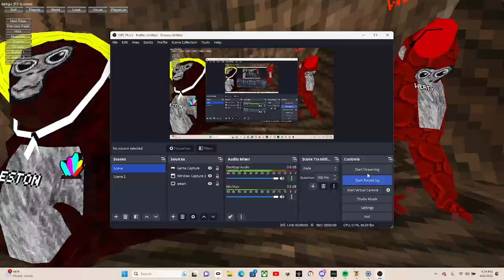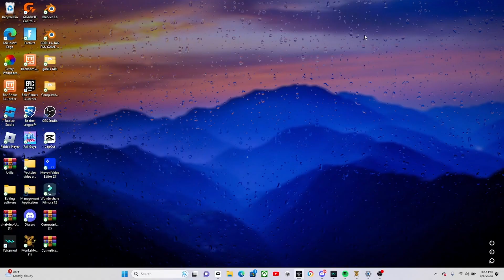ShibaGT menu showcase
menu in his discord